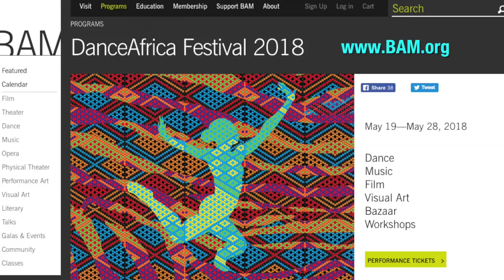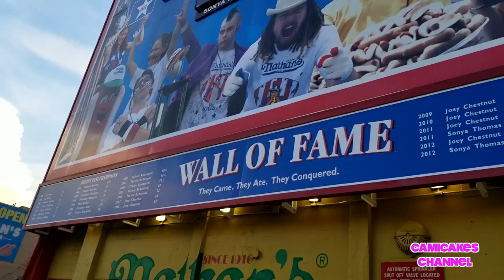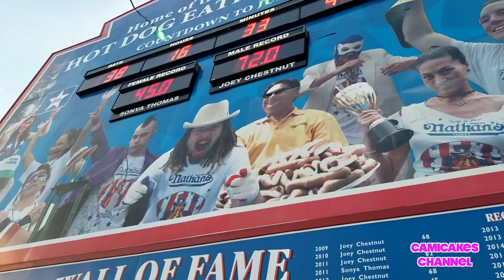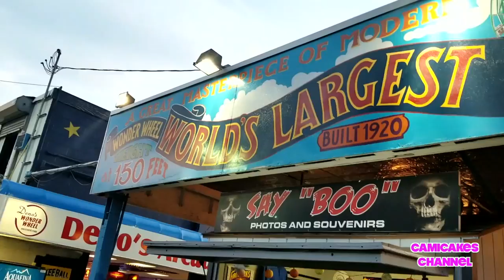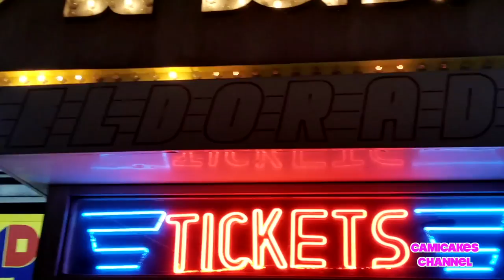Memorial Day Weekend Vlog | DanceAfrica 2018 Bazaar | Coney Island Amusement Park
This Memorial Day weekend we went to the DanceAfrica 2018 Bazaar and Coney Island in Brooklyn, New York. Guess who we saw?